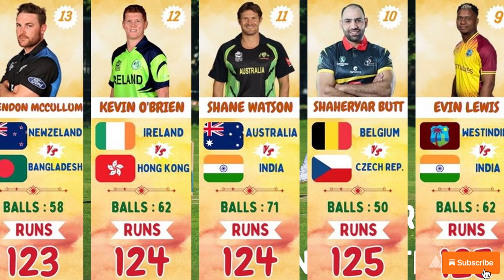Top 20 Highest Individual Score in T20I Cricket (20 HighScore)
Video show the top 20 highest individual scores of t20I Cricket,
Who are the Dangerous batsmen in t20I Cricket | Highest Score By Batsman In Cricket | Top 20 Cricketer Of T20 Depends on Highest Score | Top 10 Individual Highscore in T20I Cricket | Including Players are Aaron finch,Virat Kohli,Babar Azam,Glenn Maxwell,Faf du Plessis,Brendon McCullum,Rohit Sharma,shane watson,Evin Lewis,Hazratullah Zazai,Zeeshan Kukikhel,Max O'Dowd,George Munsey,Shubman Gill,Shaheryar Butt,Kevin O'Brien,Mohammad Shahzad,Johnson Charles,Babar Hayat

Note:
This video data's are May be Differ from actual.
Datas are upload after lot of research in internet.